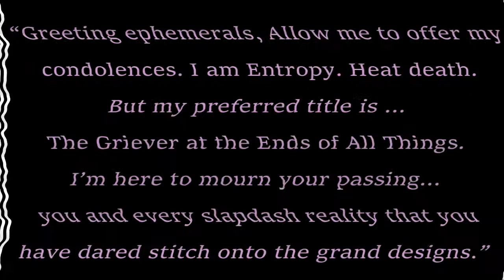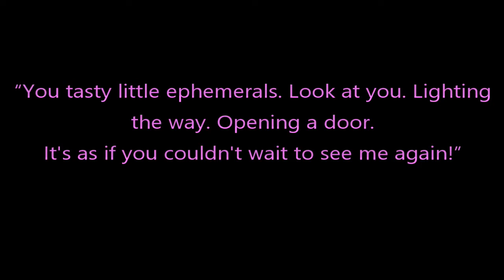Marvel's Most Powerful Character - The Griever at the Ends of All Things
In this video I discuss Marvel's The Griever at the Ends of All Things, who is possibly the most powerful being in the Marvel Multiverse that is not named the One Above All